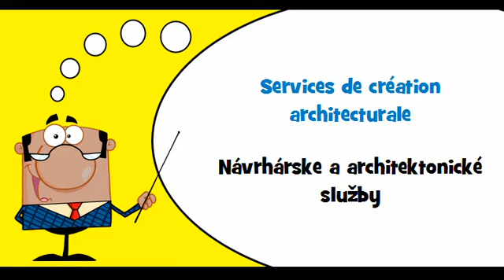VOCABULAIRE FRANÇAIS SLOVAQUE # Thème = Services d'architecture